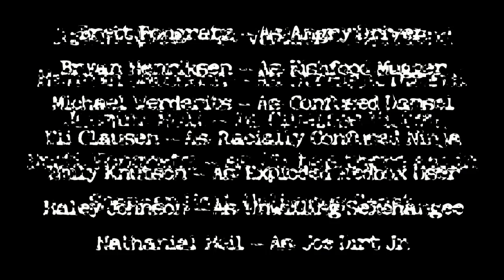Dream of Epicosity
The story of Elisha Heil Sleeping.